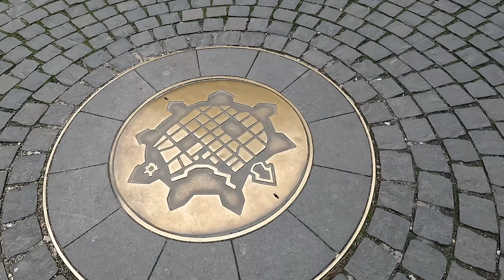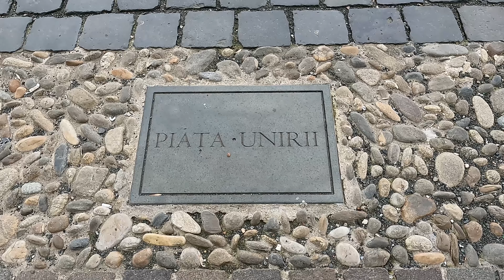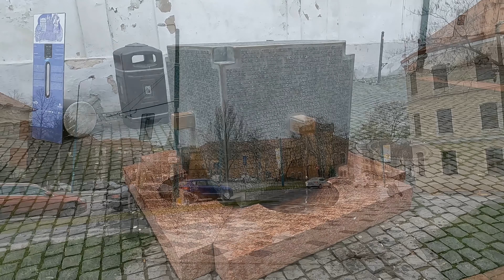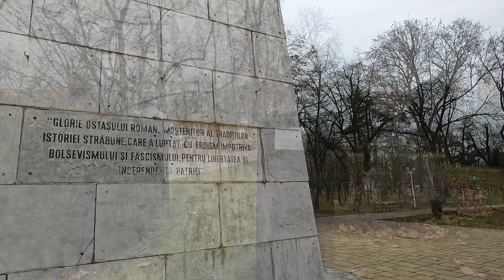TIMISOARA | 4K | The Best Of Little Vienna | Temisvar | Timișoara | Romania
Timișoara is the capital city of Timiș County and the largest economic, social, and cultural center in Western Romania. Timișoara, located on the Bega River, is considered the informal capital city of the historical Banat. It served as the capital of the Serbian Vojvodina, the Voivodeship of Serbia, and the Banat of Temeschwar from 1848 to 1860.

Timișoara was the country's third most populous city in 2011, with 319,279 residents, following Bucharest and Cluj-Napoca. It has a metropolitan population of almost 500,000 people, and the Timișoara-Arad conurbation has more than 70% of the population of Timiș and Arad counties.

Timișoara is a multicultural city with 21 different nationalities and 18 different religions. Interculturality has long been a distinguishing feature of the country's western region.